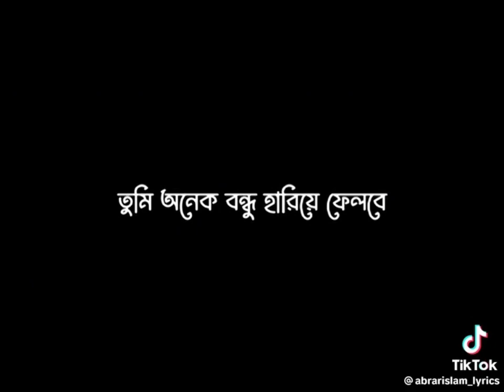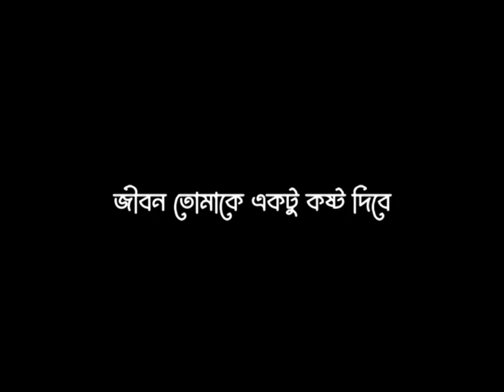তোমার বয়স যখন ১৮ -২১ বছরের মধ্যে থাকবে...